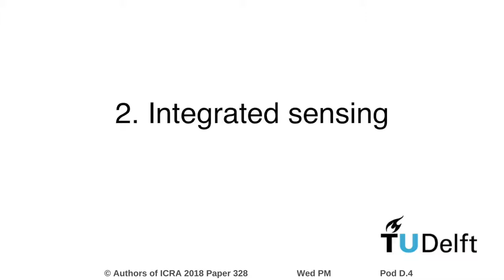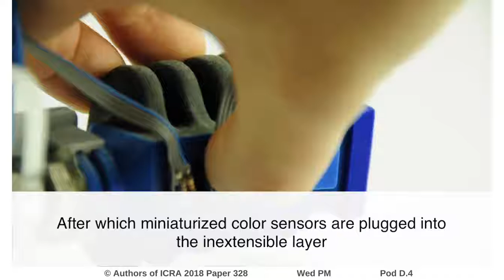Color-Based Sensing of Bending Deformation on Soft Robots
Interactive Session Wed PM Pod D.4
Authors: Scharff, Rob B.N.; Doornbusch, Rens; Klootwijk, Xander Leon; Doshi, Ajinkya; Doubrovski, Eugeni; Wu, Jun; Geraedts, Jo; Wang, Charlie C.L.
Title: Color-Based Sensing of Bending Deformation on Soft Robots

Abstract:
This paper introduces a novel approach for sensing the bending deformation on soft robots by leveraging multicolor 3D printing. The measurement of deformation enables to complete the feedback loop of deformation control on soft actuators. The principle underlying our approach is that deformation is reflected by a change in color patterns, which can be detected by compact color sensors. Two novel designs are presented to generate color signals on 3D printed objects, which we call a structured generator and an integrated generator. Signal processing and calibration methods are developed to transform the color signal into a meaningful deformation metric. Our experimental tests taken on soft pneumatic actuators confirm that color signals can be stably generated and captured according to the bending deformation. The results demonstrate the usability of this sensing approach in deformation control.